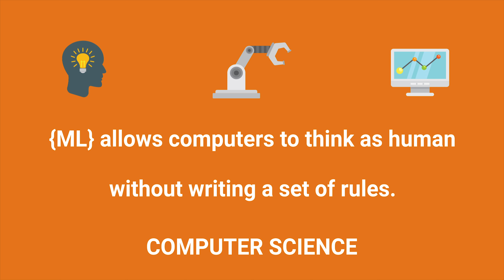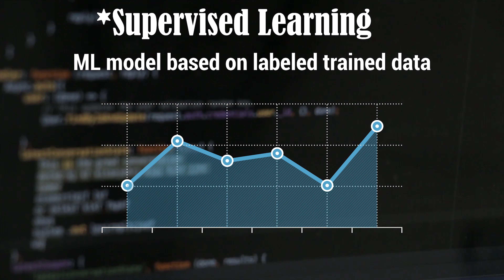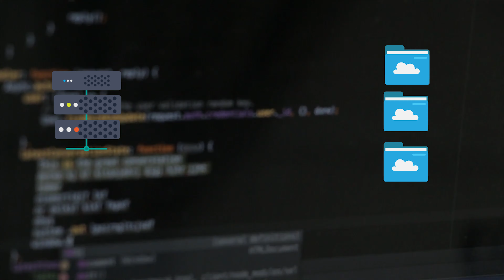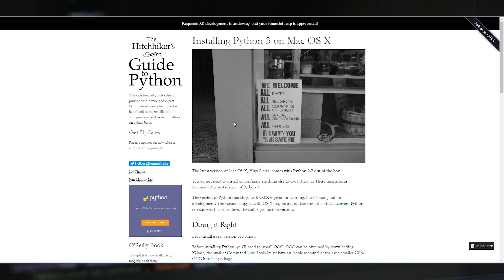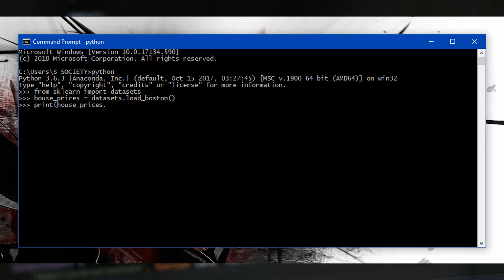Machine Learning # 1 | Basics Supervised vs Unsupervised Learning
Machine learning is the most popular form of AI. Design and develop software that can learn from data. We perform predictions on unknown data based on learning. Trained to compare in form of pattern. 1 Like = 1 Chatbot